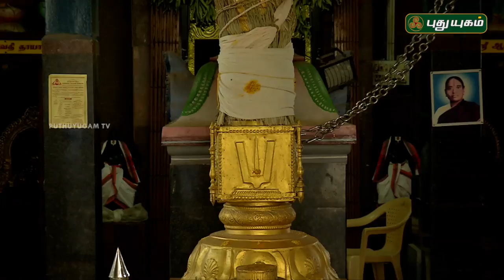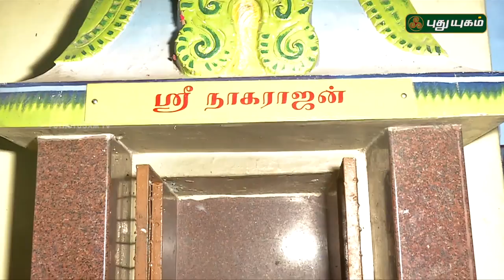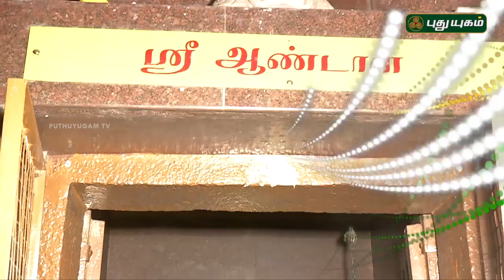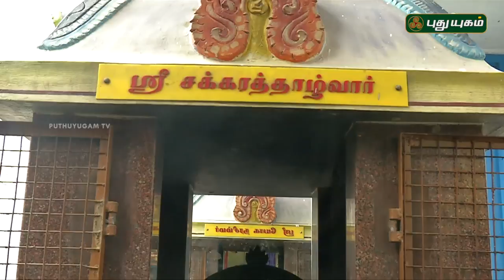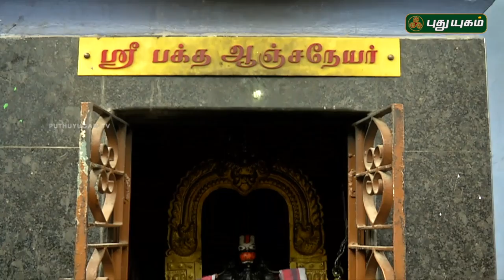அருள்மிகு கலி வரதராஜபெருமாள் திருக்கோயில், திருவள்ளூர் | Alayangal Arputhangal | 29/08/2018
அருள்மிகு கலி வரதராஜபெருமாள் திருக்கோயில், கனகமாசத்திரம் திருவள்ளூர்